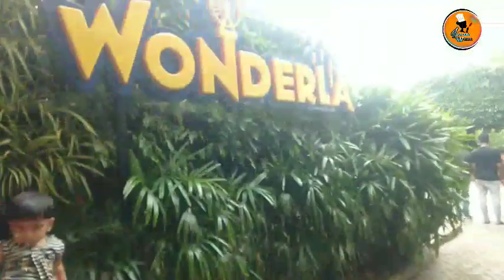ഒരു കൊച്ചു ഫാമിലി ട്രിപ്പ്‌ കണ്ടാലോ⛲️..|wandera kochi | poli trip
malappuram to wanderla oru കൊച്ചു ഫാമിലി ട്രിപ്പ്‌ ഞങ്ങളുടെ കൂടെ വായോ. ⛲️⛲️⛲️⛲️

              thanks   for  waching all😍